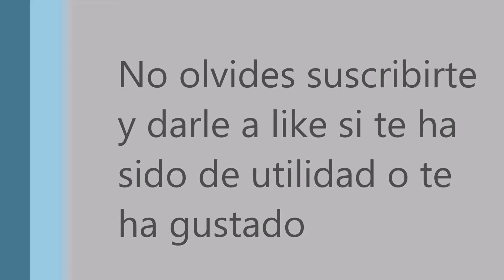Metal Gear Solid V Misión Secundaria 109 Extrae al armero legendario otra vez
En este vídeo explico como completar las misiones secundarias sin perder tiempo.

*** PREGUNTA ***

Te ha gustado el vídeo? Ha sido de utilidad?

Deja tu respuesta o comentario en el post de este vídeo

Alienware Area-51 ALX

Procesador
  Intel® Core™ i7 Processor 960(3.20GHz,4.8GT/s,8MB)

Sistema operativo
  Windows® 10 Ultimate original de, 64 bits, Español

Memoria
 3  Kingston HyperX Fury Black DDR3 1333MHz PC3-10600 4GB CL9 - Memoria DDR3

Disco duro
  SATA disco duro de 1.2  TB (2x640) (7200 rpm) Dual HDD Config Raid 0 Stirpe

Unidad óptica
  Grabadora de doble capa a 24x (DVD±RW

Tarjeta de vídeo
  Gigabyte GeForce GTX 980 Ti G1 Gaming 6GB GDDR5

Alimentación
  Fuente de alimentación para varias GPU de 1.100 vatios

Chasis
  Placa base ATX, chasis en torre de tamaño completo

Dimensionesdel sistema

  557,6 mm : Altura
  595,5 mm : Altura, ventilación abierta
  656,3 mm : Profundidad
  277,1 mm : Anchura
  15,4 mm : Unidad de ajuste de altura del pie posterior desplegada
  Peso promedio: 38 kg

Placa base
  Placa base Intel® X58 ATX aprobada por Alienware™

Refrigeración del procesador
  Refrigeración líquida de alto rendimiento

Características del chasis exclusivas de ALX
  Chasis con acabado de aluminio anodizado Tapa frontal motorizada